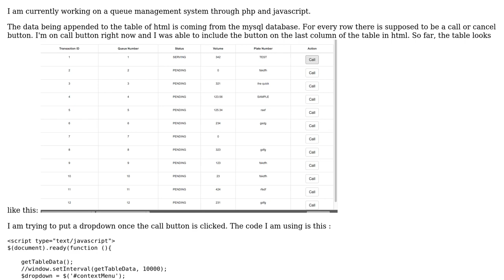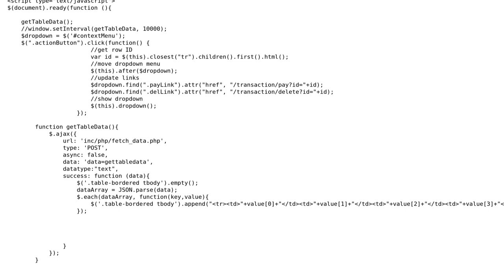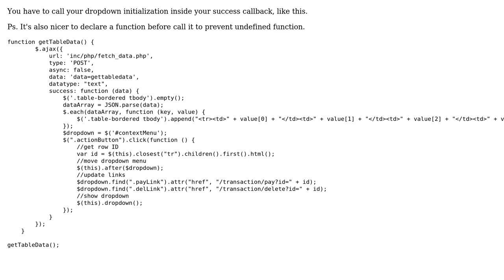How to put button with dropdown on a table with data coming from a database?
With thanks & praise to God, and with thanks to the many people who have made this project possible! | Content (except music & images) licensed under CC BY-SA | Music | Images & others | With thanks to user SoulRider user Ramon Marques and the Stack Exchange Network Trademarks are property of their respective owners. You are responsible for your own actions.